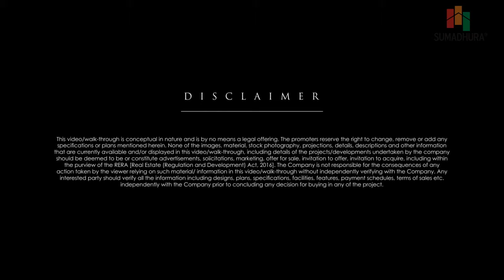SUMADHURA EDEN GARDEN